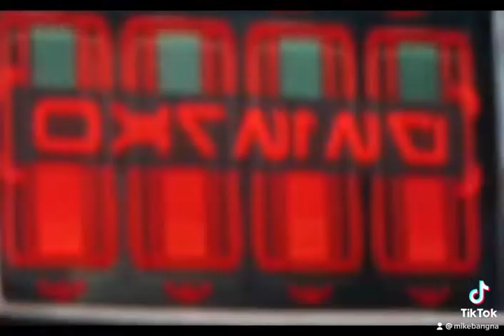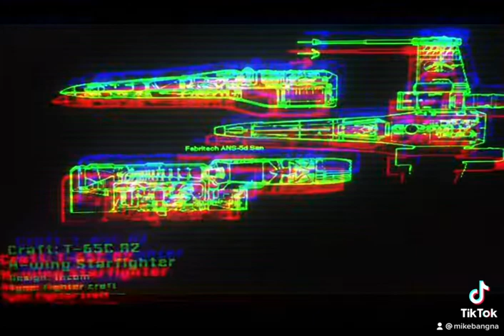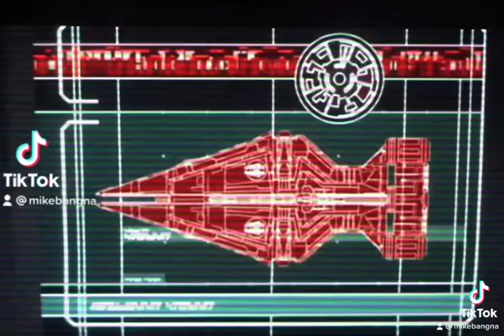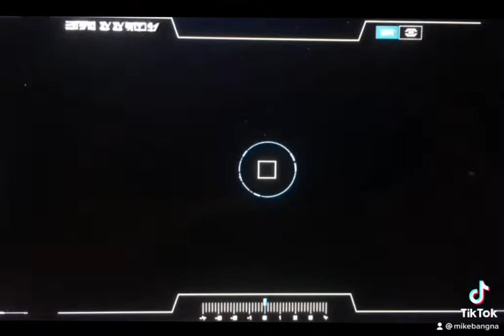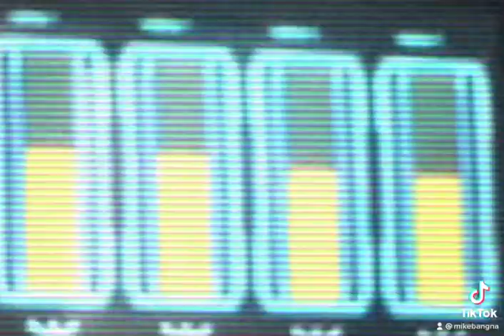Bangno Fetts Communication HUI HUB GUI UI left gaunlet Computer Loop Animation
Almost done ✅
Mandalorian Bangno Fetts left gauntlet LCD Display communication UI terminal

Mandalorian Cosplay - wishing YOU all the best for the 4th of May with his new Darksaber Black Series Elite from Hasbro Disney